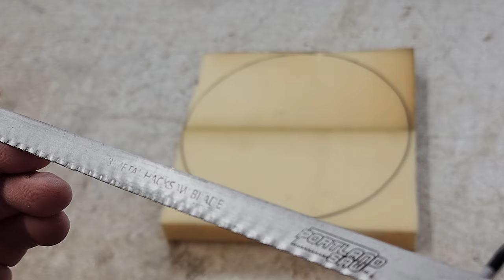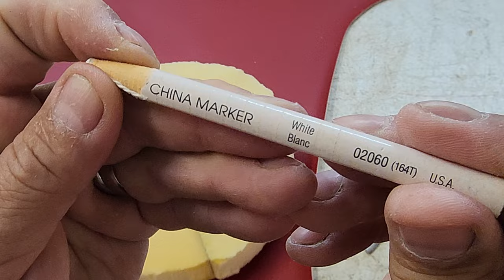How To Easy Bar Stool DIY Upholstery For Beginners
Hello! This is a video about How To DIY Easy Bar Stool conversion from wood to upholstered Featuring Technique #8844 a 2-inch foam cushion and a vinyl cover. For do it yourself beginners.

Please hit the "$uper Thank$ Button" I don't think it's working... And the LIKE button while you're at it! Thanks a bunch! 😀

Today is the making of seat upholstery with many of the techniques I have used and developed after doing auto upholstery for up to 44 years at this point in my career! I have a working upholstery shop where I do something different every day. I am posting videos often. As ALWAYS, No sponsors were begged to for the making of this video. I paid for everything!